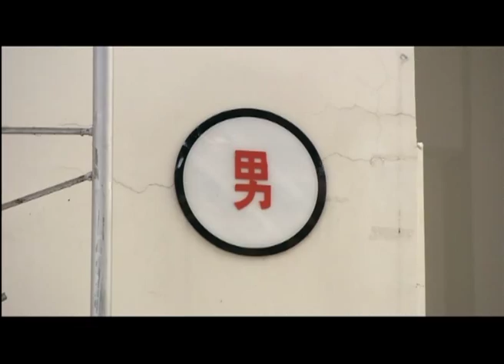Mozart in China (Official Trailer German)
Mozart in China - JETZT AUF DVD

Ein Kinderfilm von Bernd Neuburger & Nadja Seelich

Danny und Li Wei, zwei zehnjährige Buben aus Salzburg, beschließen die Sommerferien bei Li Weis Großvater auf der südchinesischen Insel Hainan zu verbringen. Mozart, eine Puppe aus dem Salzburger Marionettentheater, erwacht in der Nacht zum Leben, schleicht sich heimlich in Dannys Koffer und fliegt nach China mit.

Li Weis Verwandte leben in Adong, einem alten, von Tourismus kaum berührten Fischerdorf an der Ostküste der Insel. Großvater Wang restauriert mit Hilfe seiner Enkelin Lin Lin sein Schattentheater, das in der Zeit der Kulturrevolution vernichtet wurde. Zwischen Danny und Lin Lin keimt eine zarte Freundschaft auf und Mozart verliebt sich in die schöne Schattenprinzessin Ming Mei, für die er die „Chinesische Sonate" komponiert.

Der chinesische Alltag ist für Danny genauso abenteuerlich und exotisch wie der nächtliche Fang des Diamantfisches auf dem offenen Meer, der dramatisch in einem Sturm endet, die Erforschung der Ruine des Geheimen Palastes, die tief in den Bergen im Inneren der Insel liegt oder das bunte Hochzeitsfest mit Feuerwerk und Schattentheateraufführung in einem Bergdorf.

Vor einiger Zeit borgte sich Großvater Wang für die Wiederherstellung des Schattentheaters Geld von dem Wucherer Yue Han. Der Wucherer verlangt nun, dass Großvater Wang binnen 10 Tagen die letzten säumigen Raten zurückzahlt - sonst wird das Haus, in dem sich auch das Schattentheater und die Werkstatt befinden, beschlagnahmt und an eine internationale Hotelkette verkauft, die das Haus planieren und auf dem Grundstück ein Hotel erbauen will.

Mit Mozarts Hilfe gelingt es den Kindern im letzten Moment, die Katastrophe abzuwenden. Die zweidimensionalen bunten Schattenpuppen, die nur im Schattentheater zum Leben erwachen können, sind gerettet und Mozart erfährt, dass seine Liebe erwidert wird. Daher beschließt er, ein bisschen länger in China zu bleiben...